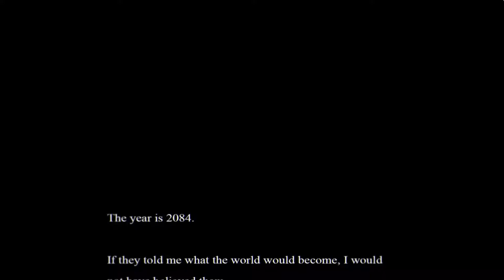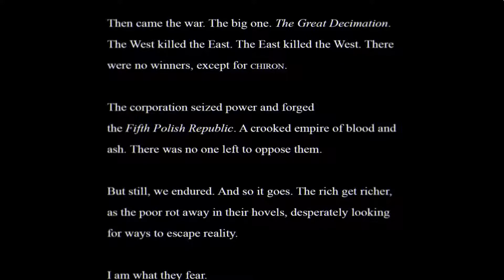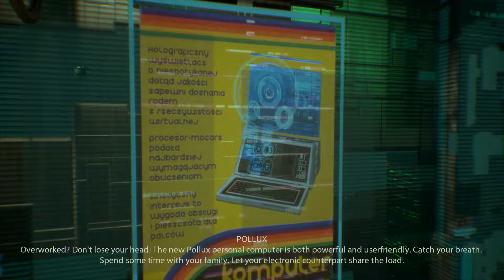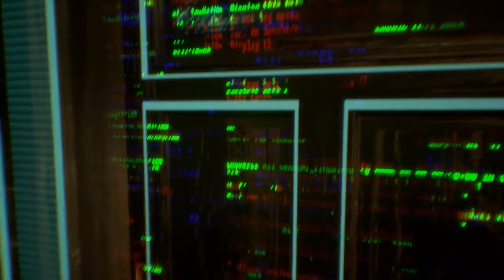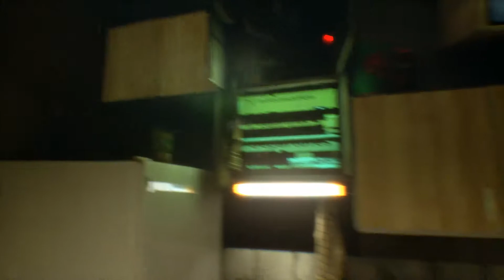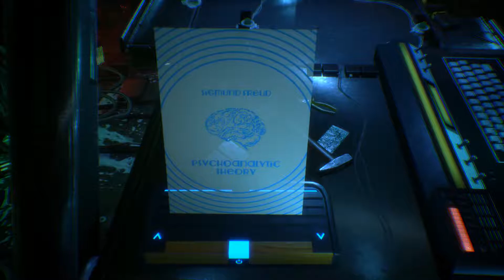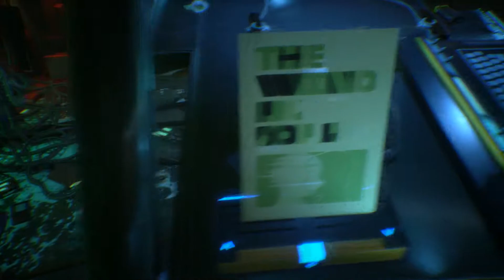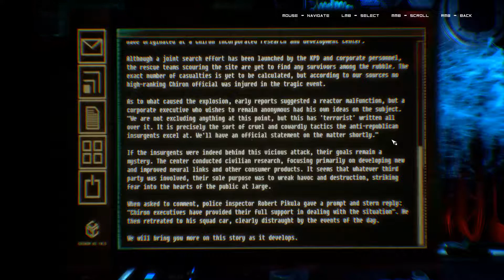Apartment Seven | Observer #01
The year is 2084. If you somehow survived the Nanophage, odds are you were killed in the War. Those who live have turned to drugs, VR, neural implants— anything to distract themselves from this new reality. You are Daniel Lazarski, an elite neural detective known as an Observer, and part of a corporate-funded police unit whose purpose is to hack and invade suspects’ minds. In this future, anything you think, feel, or remember can be used against you in a court of law.